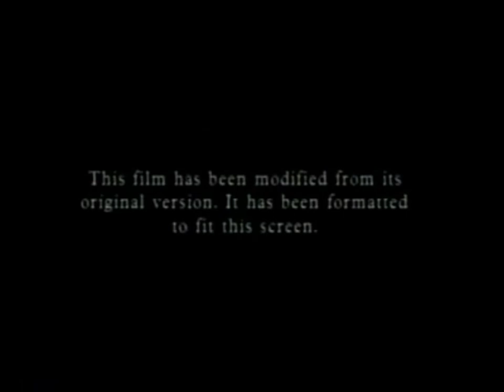“Film Modified” Screen/Paramount Pictures/CBS Video/Cinema Center Films (1969/1996)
From the beginning of the very first theatrical Peanuts movie, “A Boy Named Charlie Brown”, as sourced from its 2001 VHS release.

Considering the fact that this movie was made in 4x3 to begin with (though some theatrical showings and the DVD release cropped the film to widescreen), there was no need for Paramount to put in a “This Film Has Been Modified to Fit Your Screen” disclaimer. However, there IS one.